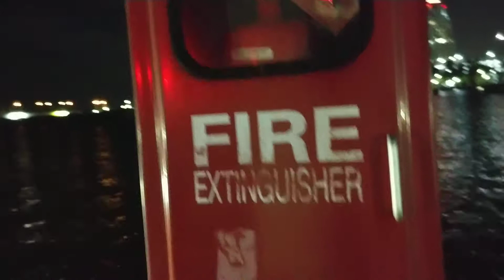PALM BEACH PORT AMIZING WATER VIEW ##✅